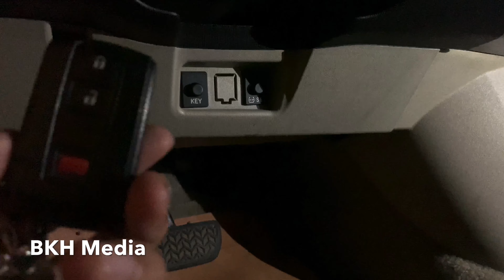ហេតុអ្វីបានពេលខ្លះជាប់សោ Smart Key ក្នុងឡាន Prius 2004-2009 - Forget SmartKey in car Toyota Prius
ទស្សនាវីដេអូនេះបងប្អូននិងយល់ដឹងពីៈ ហេតុអ្វីបានពេលខ្លះជាប់សោ Smart Key ក្នុងឡាន Prius 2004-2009 - Forget SmartKey in car Toyota Prius. This movie will show you why sometime smart key in car is lock and not work as smartkey.

For More Movie Link: Forget SmartKey Toyota Prius in car How, why smart key not work, forget smart key in car and locked, how and why smart key locked in car, Prius smart Key locked smart key inside.